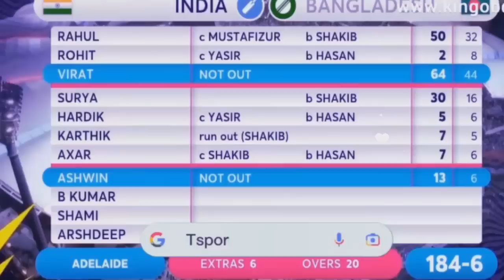ও নো! আম্পিয়ারের ফিক্সিংয়ে শেষ পযন্ত ভারতের কাছে হেরে গেল বাংলাদেশ। bangldesh vs india t20 world cup